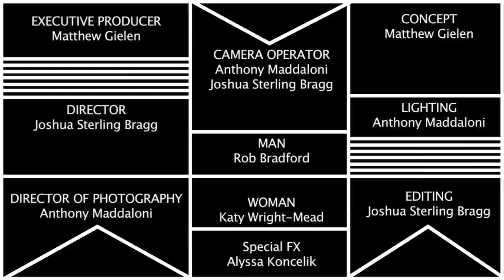Martin Solveig & Dragonette "Hello" ~ ('I Just Came to Say Hello') (Lyrics) (Music Video)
"Hello" by Martin Solveig ft. Dragonette. (I Just came to say hello) (Song)

'Hello' began its journey as an 8-minute Youtube viral and one which clocked up over 450,000 hits on Martin's channel (and still growing). Flanking this infectious number comes world class remixes from some of dance music's biggest players, including tearing jacked-up versions from dutch superstar Sidney Samson & the Bassjackers. Michael Woods, the breakthrough UK producer layers some techy-step magic especially for the club heads, with Dada Life offering another slice of their 'Big Tunes, No Frills' work ethos...and lets not forget the juicy, beefy stomper that is the Martin Solveig's own club edit, another addition to a package thats ready to set the world's dance floors firmly on fire this Winter.

Inspired by the TV show Dexter, Silence of the Lambs, Psycho, A Clockwork Orange, and every bad first date we've ever been on. Just one more reason why you shouldn't find your dates on Craigslist.

"Combine the best band in France right now, acclaimed director Daniel Wolfe, production by Somesuch & Co, and one of the hottest young actors on the planet and you're sure to get a banging filmclip.

We scored the world premiere of The Shoes newest video which features Jake Gyllenhaal as a disturbed killing machine who chases his victims up fire escapes, into back alleys, and through strip clubs before he violently slays them.

It's awesome!!!"

We Don't Give a Frak doesn't give a frak about this description. We make how to videos for ladies, a show about Batman, and geek raps.

TAGS: "Hello (Martin Solveig Song)" "Music Video" dexter "Dexter morgan" "fanvid" "music video" "hello music video" "dexter fanvid" "silence of the lambs" "clockwork orange" "psycho" "horror movies" "horror music video" "creepy" "martin solveig" "Dexter (TV Series)" "Dexter (season 2)" "Serial Killer" "first date" "Craigslist date" "online dating" "wedontgiveafrak" "wdgaf" we dont give a frak "we dont give a frak" spinnin records Martin Solveig DRAGONETTE hello anthem serious request 2010 SR2010 SR SR2010 JVTP Dance Fun Party Sun Surf Wave Andy Irons Tennis match final winner video France Bob Sinclar DJ Club House Electro French